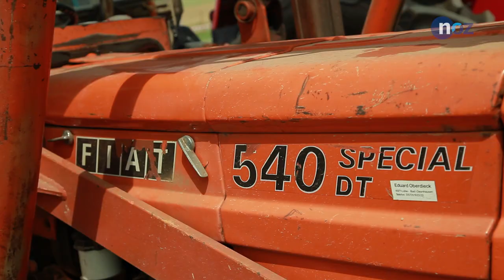Kräftemessen auf einem Stoppelfeld in Melle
Das Stoppelfeld in Melle-Westerhausen war staubtrocken. Die 75 Starter zogen Baustämme mit verschiedensten Gewichten über einen festgelegten Parcour. Gegen die Zeit. Am Ende ging es um die Ehre.
Was anfangs als vereinsinterne Veranstaltung des Heimat- und Verschönerungsvereins Westerhausen-Föckinghausen begann, erfreut sich bei der fünften Auflage großer Beliebtheit bei Teilnehmern und Zuschauern.

Video: Tobias Saalschmidt / noz-Video